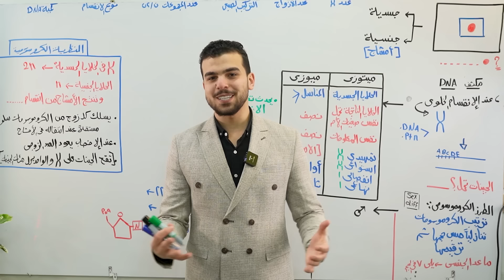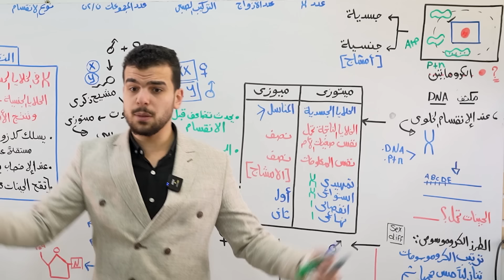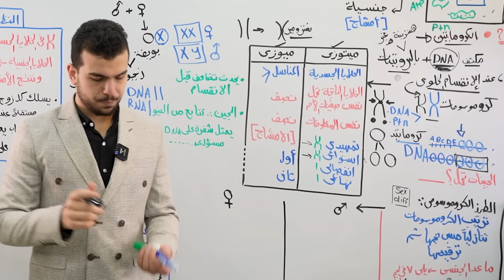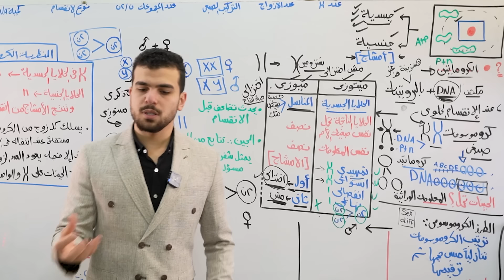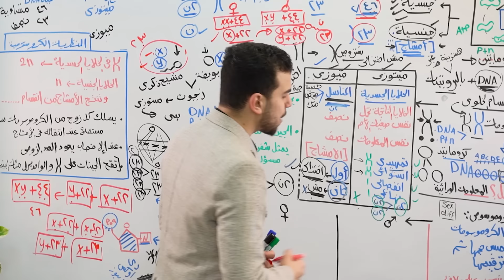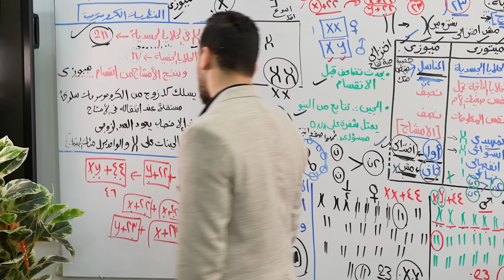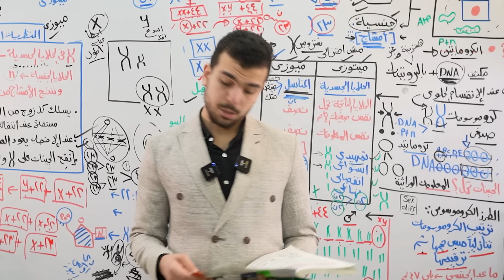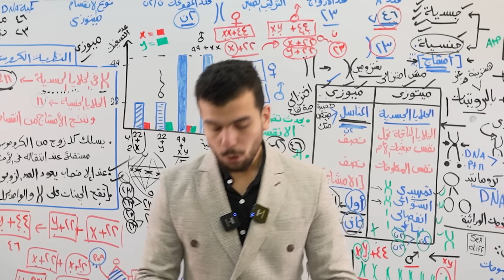أحياء أولى ثانوى الترم الثانى2023🌟🚀 بداية المنهج المُمتعه مع الكروموسومات | شرح+حل+قراءة الكتاب